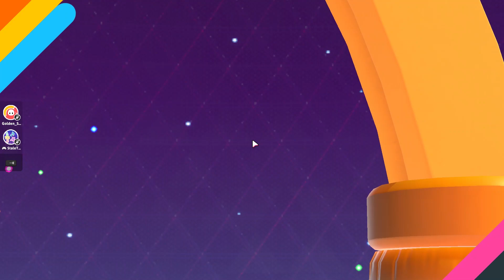Playing SQUAD, trying not to die 🤪, TEAM PLAYING, No commentary | Fall Guys Gameplay